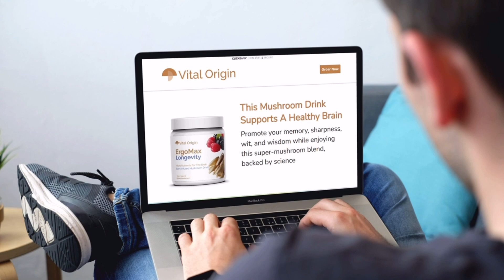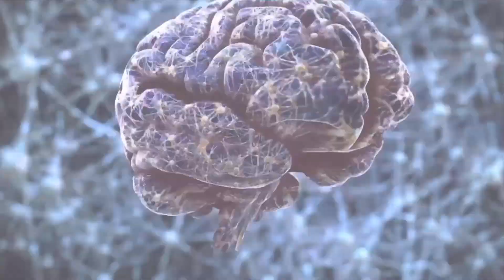5 Interesting Facts About ErgoMax Longevity Brain Supplement - ErgoMax Longevity Supplement Review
5 Interesting Facts About ErgoMax Longevity Brain Supplement - ErgoMax Longevity Supplement Review

In this Ergomax Longevity Supplement review, I tell you 5 interesting facts about Ergomax Longevity. I also tell you other important information about Ergomax Longevity Supplement to help you decide if this berry-infused mushroom drink is right for you.

What is Ergomax Longevity Supplement?
Ergomax Longevity is a natural, science-backed supplement developed by Vital Origin to support healthy brain function.

How Does Ergomax Longevity Supplement Really Work?
The Ergomax Longevity blend is filled with the right dosage of the powerful ergotioneine, an amino acid essential for optimal brain health. Plus functional nutrients that support your immune system, cardiovascular system, central nervous system, skin health and nerve growth.

Ergomax Longevity Blend Ingredients:
Ergomax Longevity blend contains 2.5g of Oyster, Shiitake, Maitake and Tremella mushrooms along with 250mcg of naturally produced fermented ergotionein extract.
This product does not contain caffeine.

How To Take Ergomax Longevity Brain Supplement
It is very simple to take Ergomax Longevity Brain Supplement! You can take the ErgoMax longevity blend at any time of the day. Many people prefer to consume ErgoMax in the morning to achieve peak cognitive function throughout the day.

Where To Buy Legitimate Bottles Of Ergomax Supplement ?
You can buy Ergomax Supplement from the Official Site, which I have left here in the description and in the fixed comment. Thus, you can enjoy genuine products and not any fraud that affects your health. And also there is a high probability to find various purchase offers and discounts offered by the creator on the Official Site.

Timeline:
00:00 Ergomax Supplement Review
00:15 Pay Close Attention
00:40 Ergomax Longevity Blend
01:01 Does Ergomax By Vital Origin Work ?
01:57 How To Take Ergomax Longevity Brain Supplement ?
02:21 Ergomax Longevity Supplement
02:28 Ergomax Longevity Blend Results
03:08 Where To Buy Ergomax Supplement